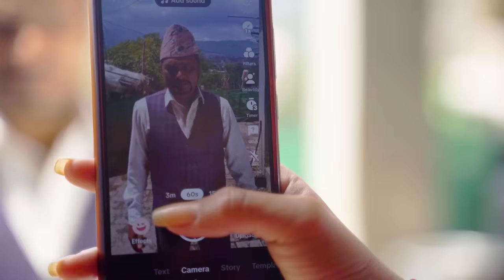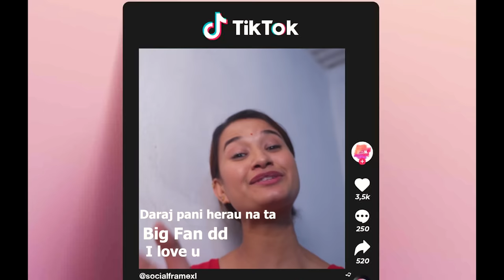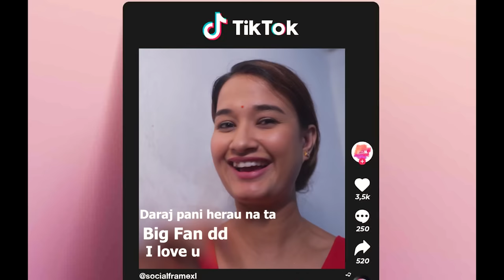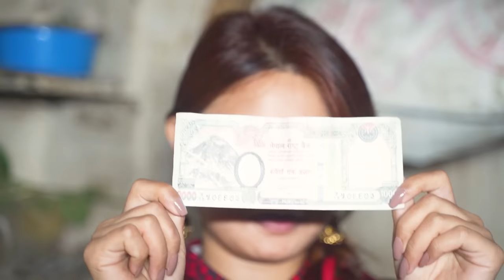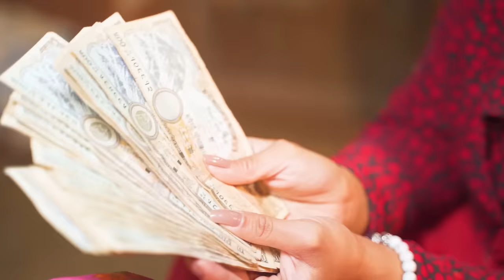Tiktok Star - Love AAjkal - Episode 13 | Jibesh Singh Gurung | May 29 | 2023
Welcome to the Love Aajkal Series by Jibesh Singh Production! This Nepalese web series showcases the latest happenings in Nepalese society, with a mix of love, comedy, and humor.

Join us as we take a lighthearted and entertaining look at the ups and downs of love and relationships in modern-day Nepal. Each episode features relatable characters and situations that will make you laugh, cry, and everything in between.

Our talented cast and crew bring these stories to life with their impeccable acting, direction, and production. So sit back, relax, and get ready to experience the joys and challenges of love in Nepal with Love Aajkal.

Cast -
Jibesh Singh Gurung
Sunisha Bajgaai
Yugjyoti Kriyasheel
Seema Dhakal
Kanchan Khadka
Ram Dhital
Chandra Pandey

Camera -
Sujan Shrestha

Production -
Ram Dhital

IT Support-
Suraj Katwal

Sub-Editor -
Ram Dhital